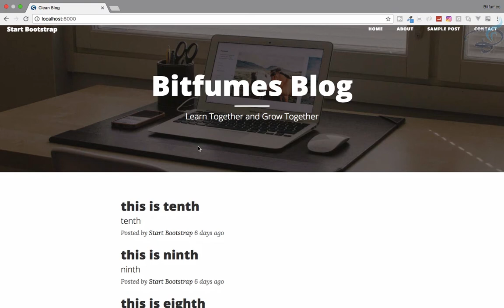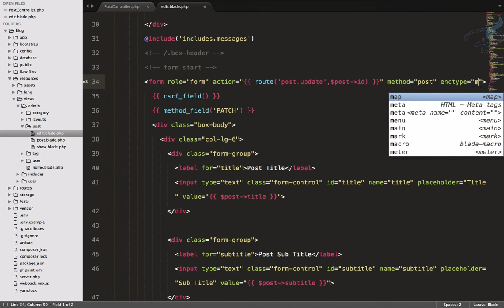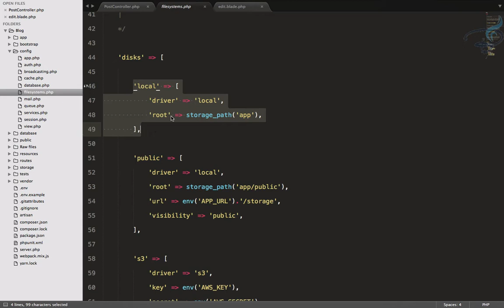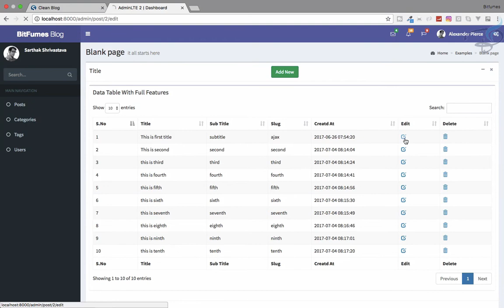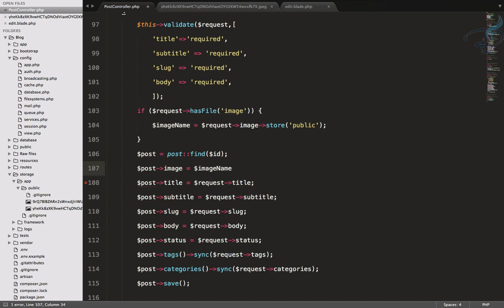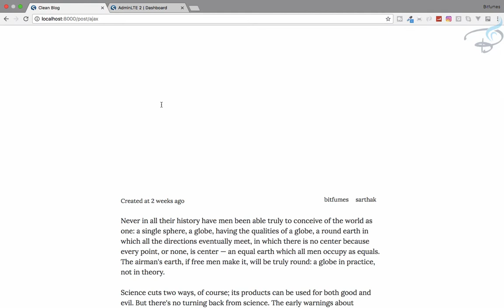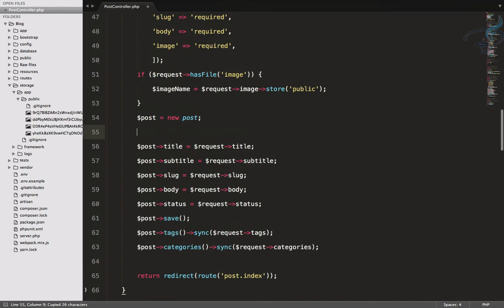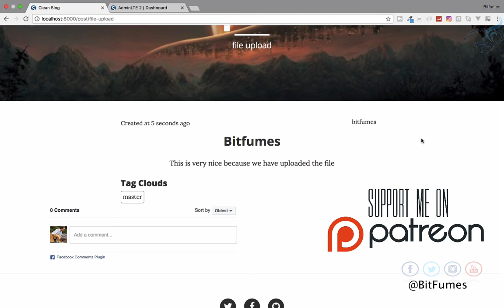Laravel - Create Blog and Admin Panel | Upload Image for blog posts #19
Create Best Blog and Admin Panel with Laravel. Upload Image for this blog series

--- FOLLOW ME ---

--- QUESTIONS? ---